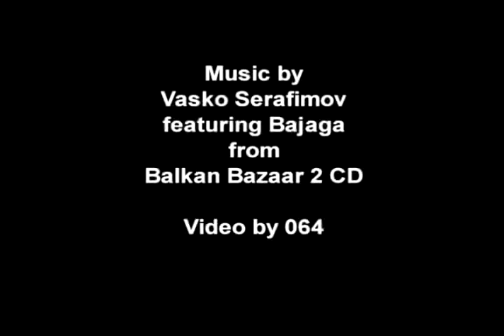Budapest at Night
Budapest at night as seen from a boat on the Danube river, accompanied by Balkan music,